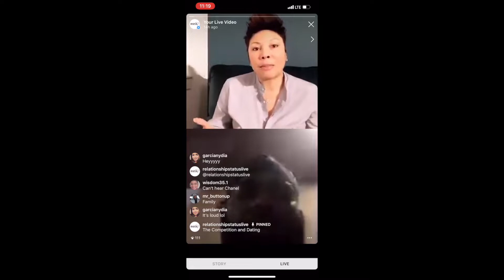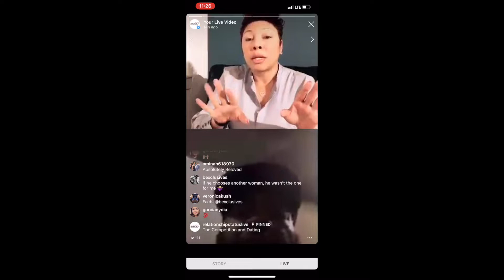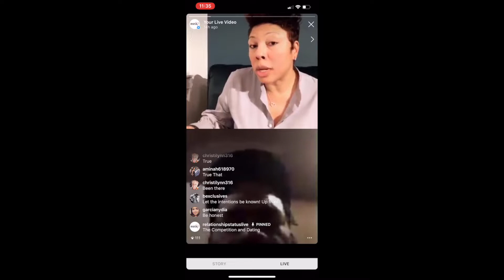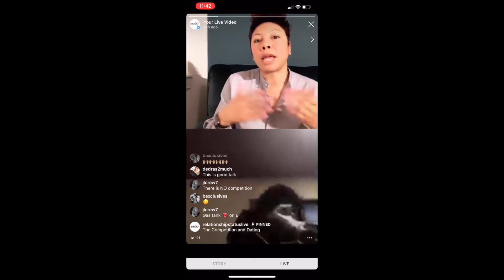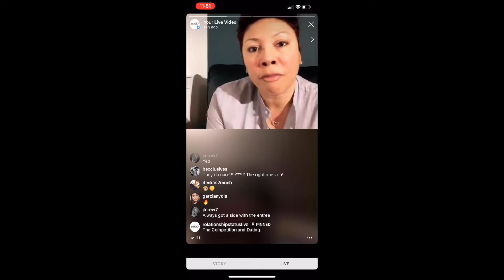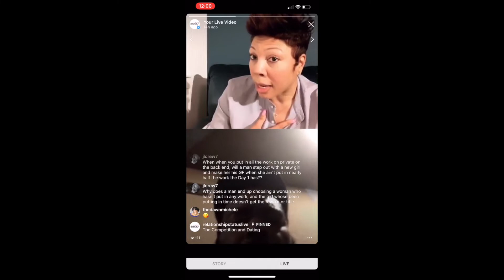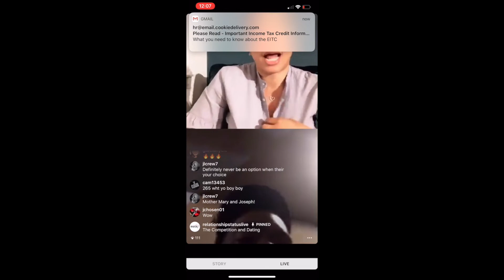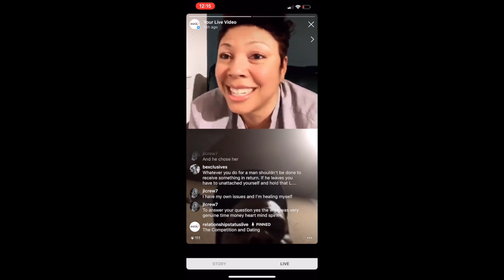The Competition...and Dating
"The Competition...and Dating” with Josh Powell
streaming LIVE from ARGENTINA and Chanel Scott